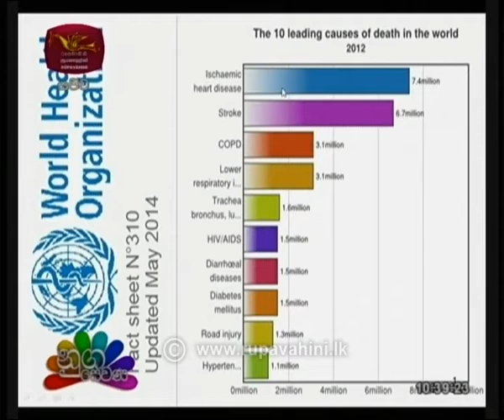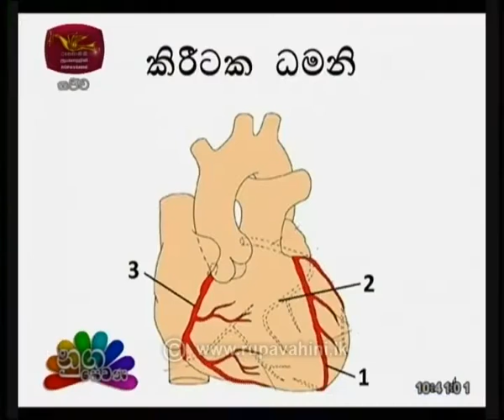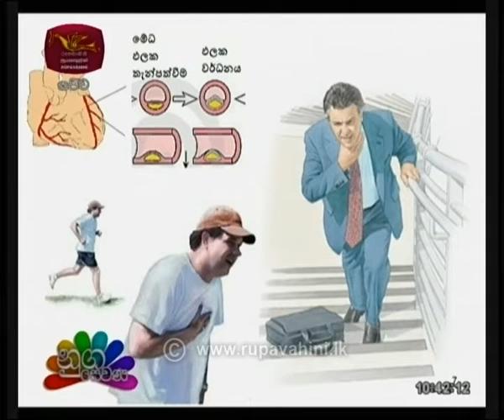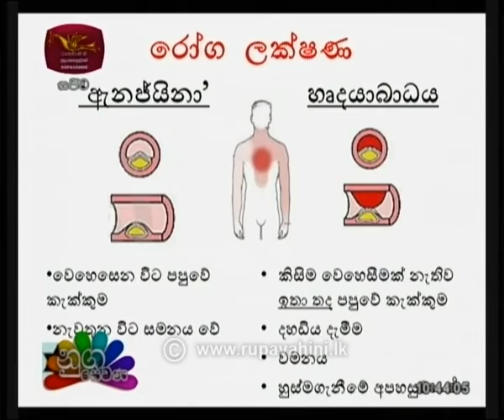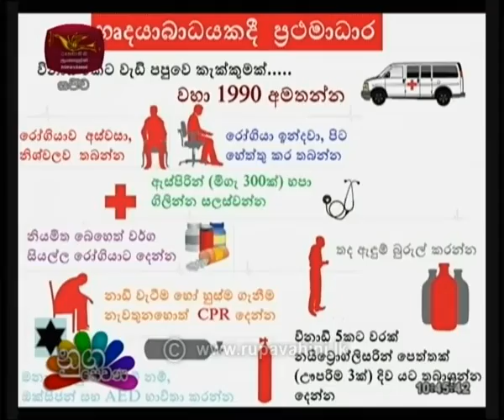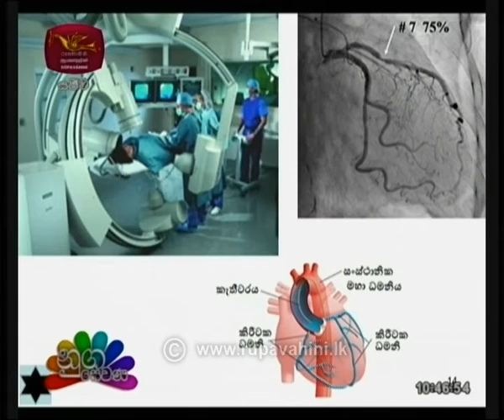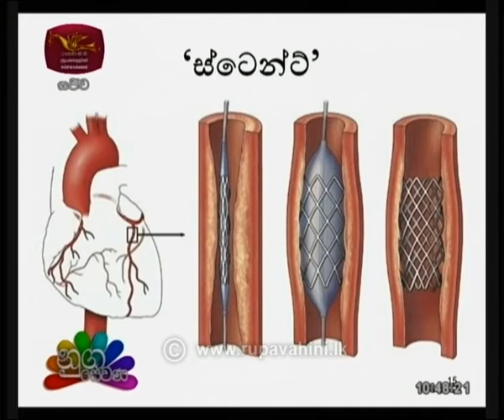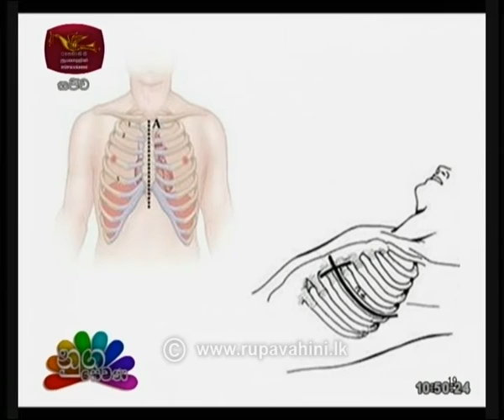Nugasewana Doctor Segment |2019- 07 -18 |Rupavahini